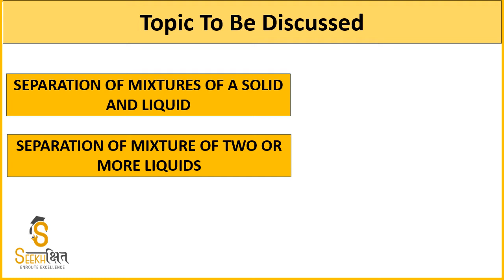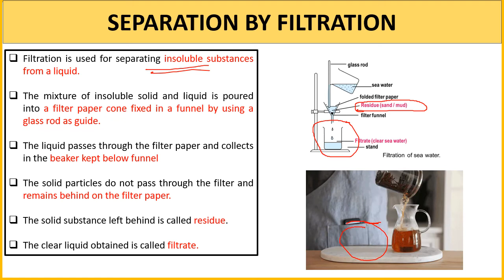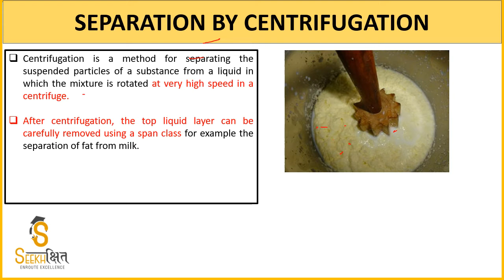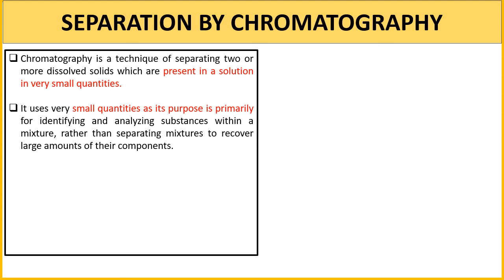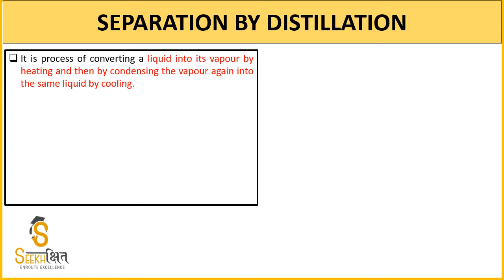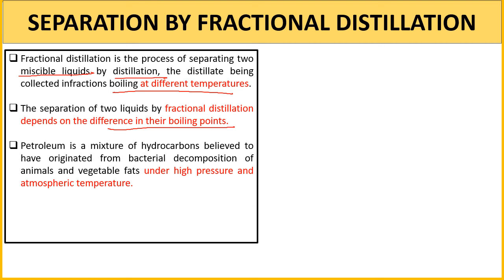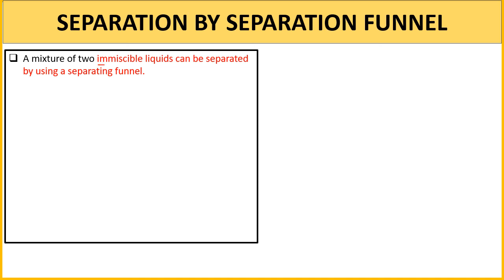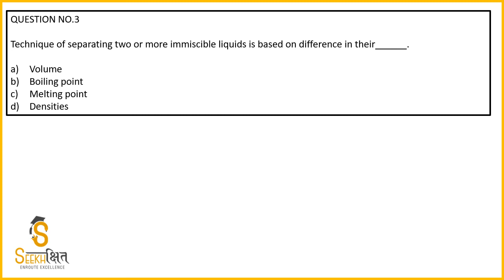Pure Substance - Part 4 | Class 7 | General Sciences | UPSC EPFO 2020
In this Lecture some important concepts related to Pure Substances will be covered.You will get a free PDF of the lecture.